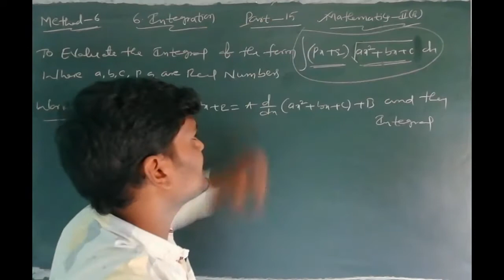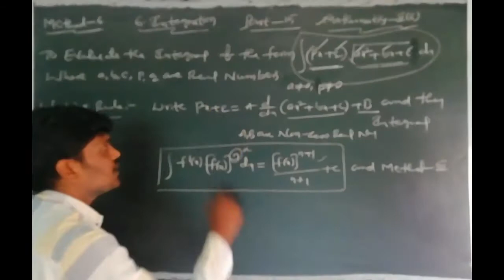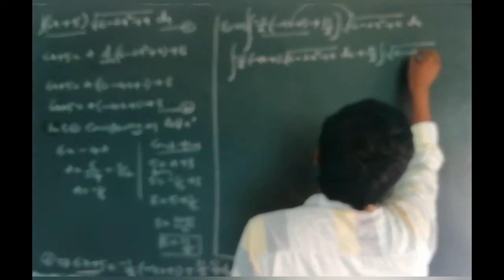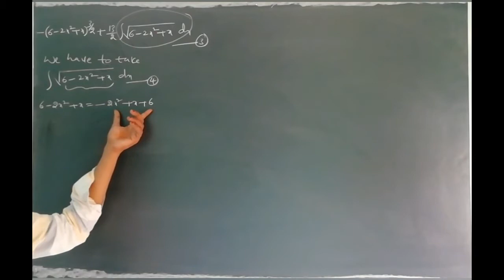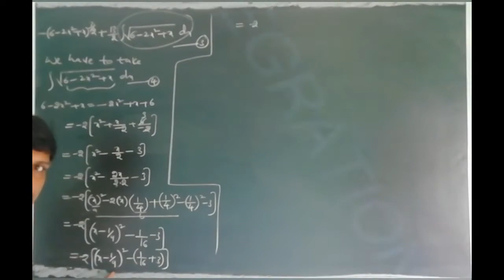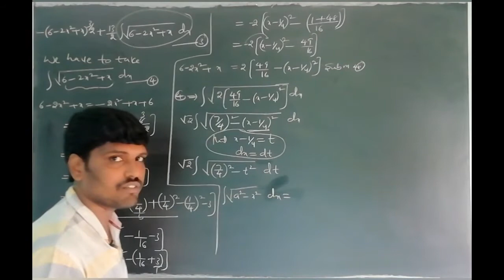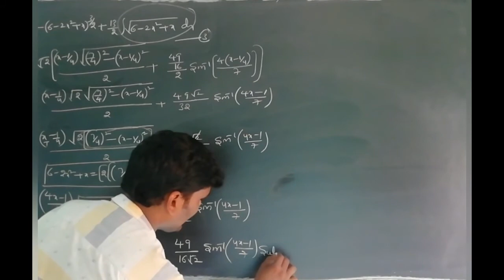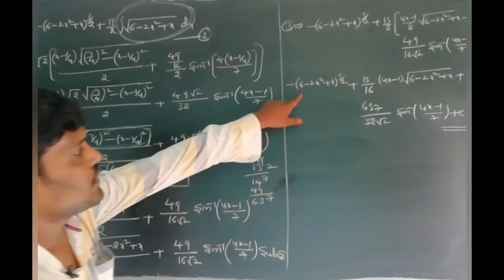INTER II YR : MATHEMATICS II B (E/M) TOPIC: INTEGRATIONS (PART XV)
M2ESINT24